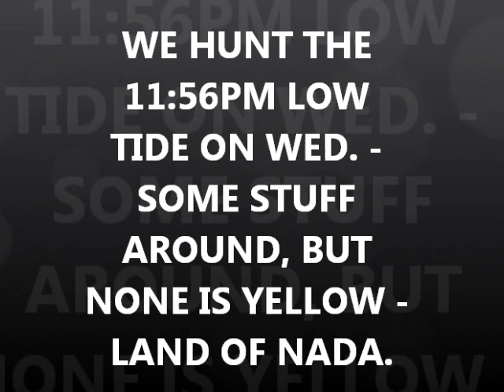AUG 26TH - NIGHT SPIN - NADA = Rings in his Scoop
rest of us mumble along just talking to ourselves in the land of nada last night.
stand by - good luck and see you soon.
Jim from Waterloo IW will arrive in a few hours. gold look out.